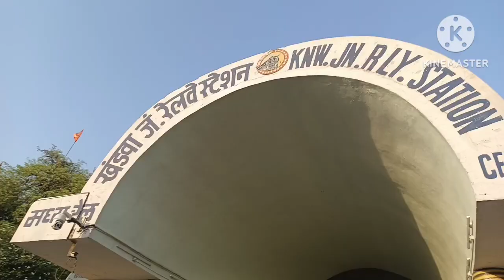Our Journey Sagar to Khandwa ll